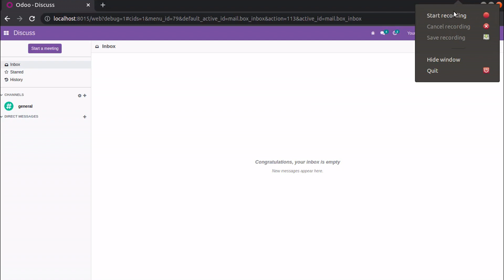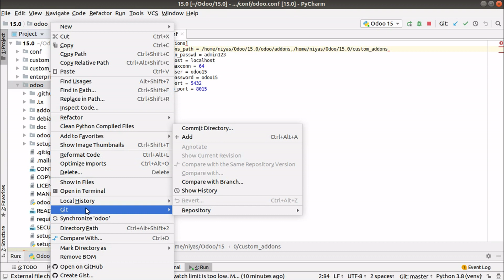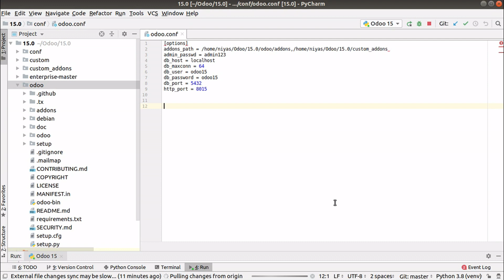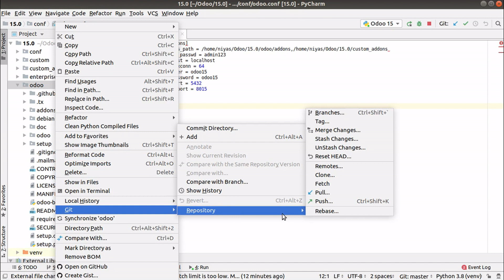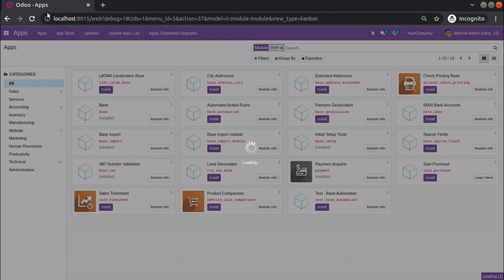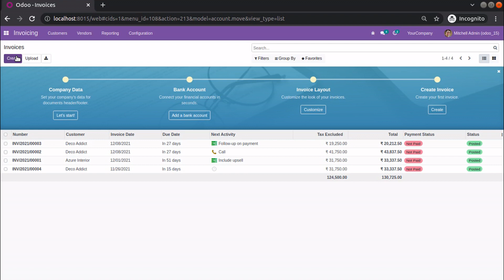How To Update Odoo Instance With Latest Code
How to update odoo instance with latest code. Steps to update odoo instance to latest code. If you have configured odoo with github, make a git pull.

Restart the service and upgrade base module